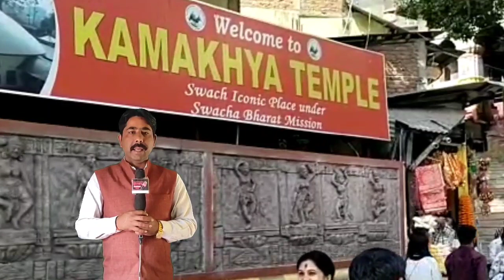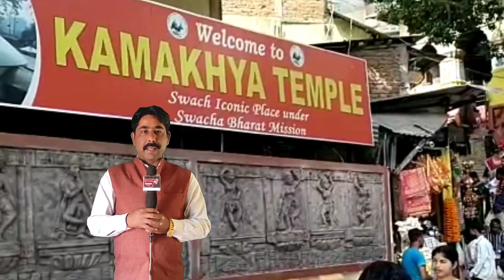चमत्कारी मंदिर जहां होती है योनि की पूजाThe mysterious temple of India performs vaginal worship here